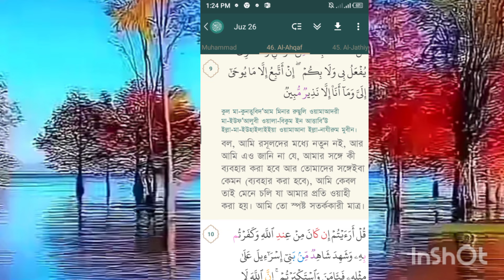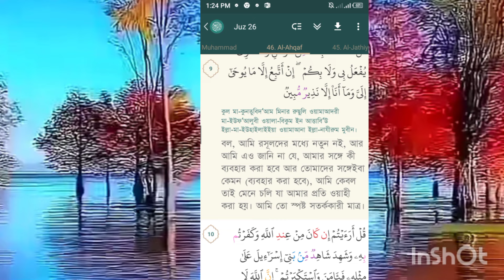বুখারী শরীফের ৬৬৮১নাম্বার হাদীসটি গাঁজাখুরি my life Quran